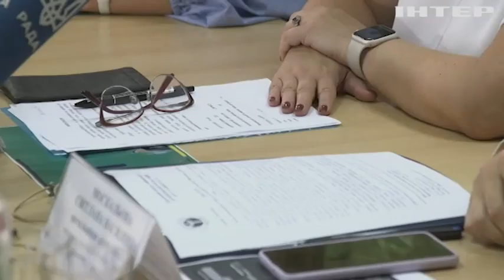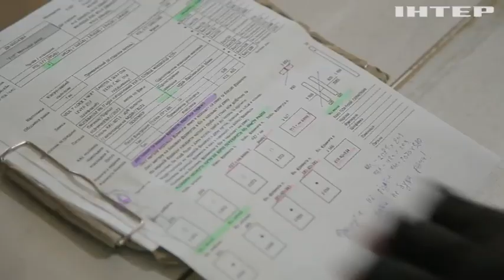Урядова програма "єРобота": як підприємці пережили рік війни